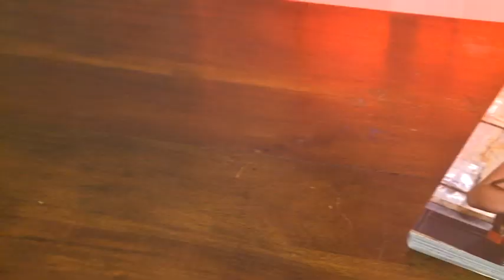Shaina's Bat Mitzvah